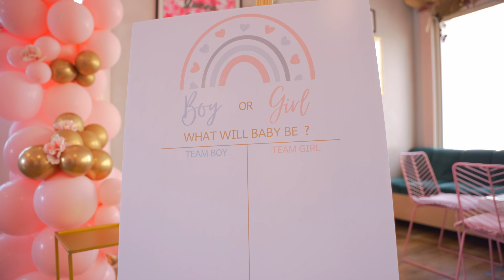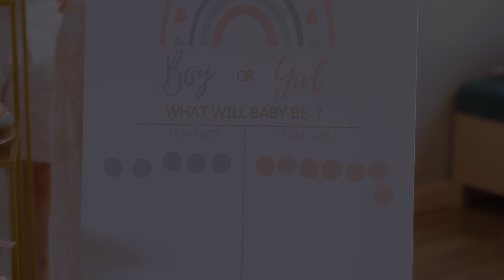Gender Reveal | Cinematic Highlight | Dubai | Video by Raw Frame Photography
Affordable and Professional Wedding Photography and Videography Company with amazing offers &  discounts to suit all budgets and requirements.
Let us capture your special day and create timeless memories and moments.

We’re a team of passionate young people with a traditional & photojournalistic photography style. We work together endlessly to create beautiful masterpieces. We are continuously striving to uphold our position as one of the leading companies that offer both photography & cinematography services to an exceptional standard. We travel for documenting weddings. We have had the privilege of offering our services to clients all over United Arab Emirates. Every day we step up feeling inspired, motivated and challenged by creativity. If you are looking for the best prices and highest quality then you have come to the right place. Please enquire early to ensure availability. We look forward to handcrafting your beautiful events.